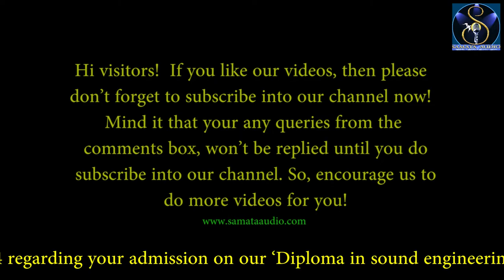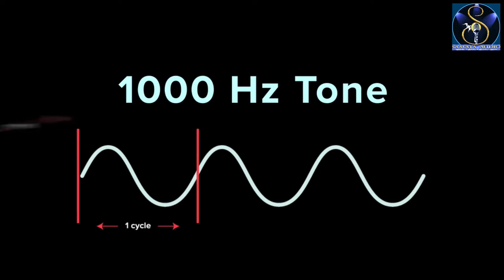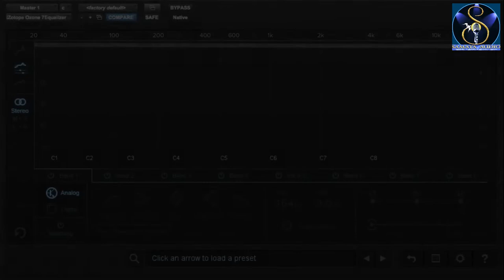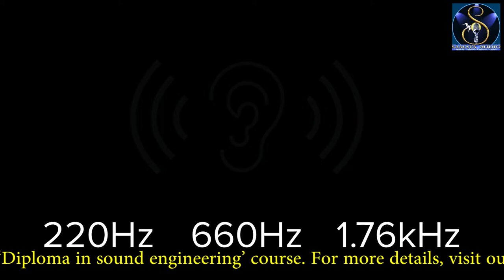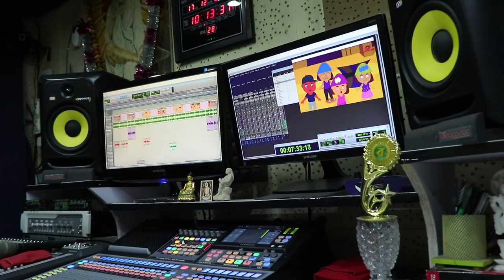Understanding the frequency.